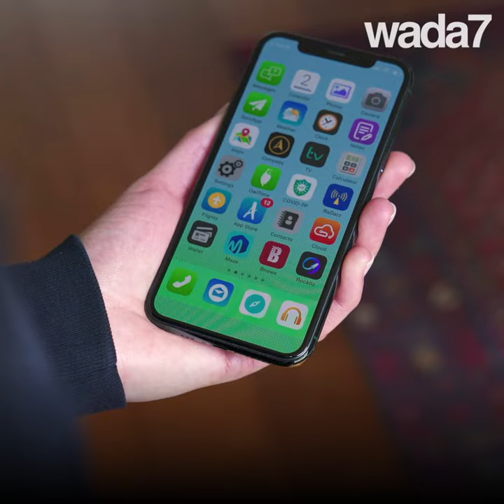Un écran de... 200 mètres carrés !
Premier Drive In en Arabie Saoudite, regardez les films depuis votre voiture sur un écran géant... le cinéma malgré le Covid !